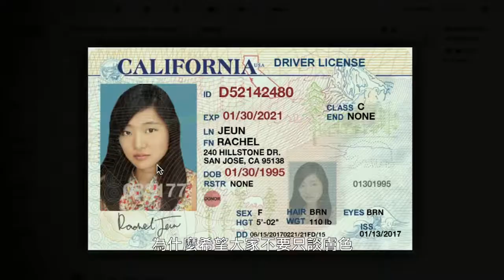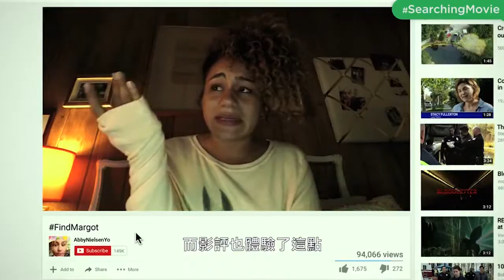三藩市: Searching電影主創專訪, 看電影而不是看膚色 Movie: Searching